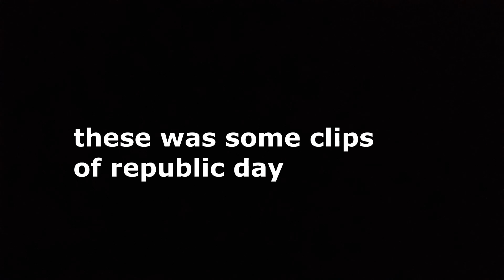republic day special video🇮🇳🇮🇳